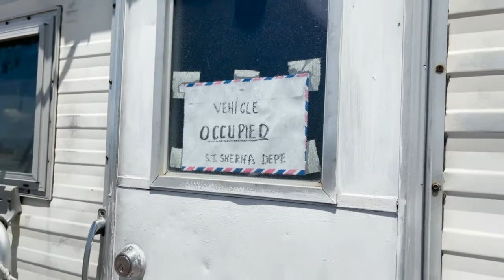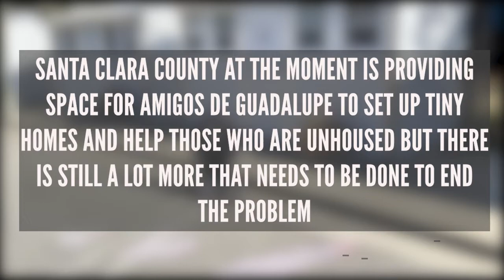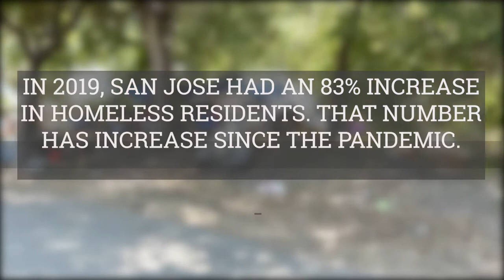Struggles A Short Documentary - Kenia Caballero